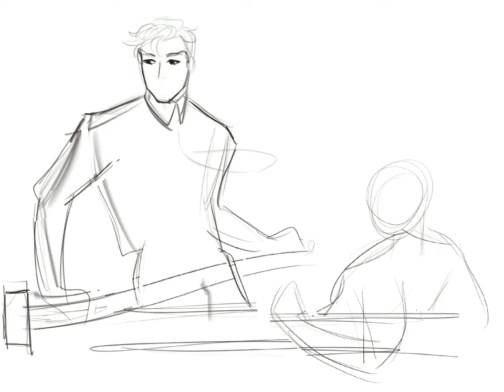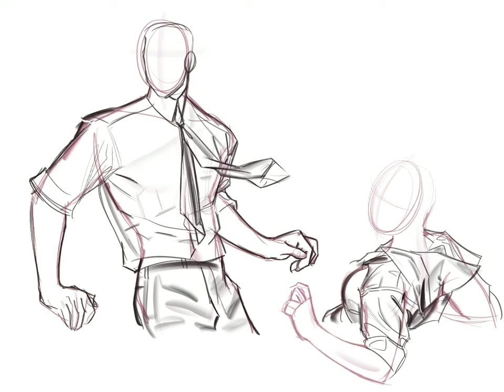JoJo Leyendecker Study (Caesar & Suzi Q)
I have painted quite a few of these JoJo Leyendecker studies this year and it brings me great joy to paint them! The work I am studying in this video is ‘Couple in Boat’ by J.C. Leyendecker (1922, oil on canvas, an advertisement for Arrow Collar).
There have been people who’ve shown interest in seeing my process for these studies, and personally I’ve been wanting to share - partly because I would like to prove that I never EVER trace these, but also just to share my process and how much work goes into these studies! This study took me approximately 43 hours to complete. So, without further ado, please enjoy this not-so-speedy paint in all it’s glory.